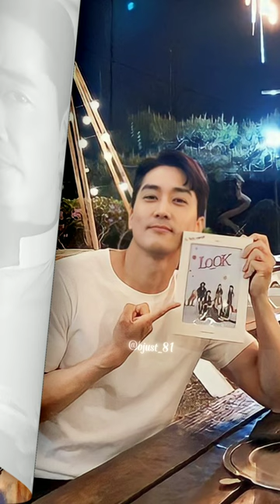Song Seung Heon